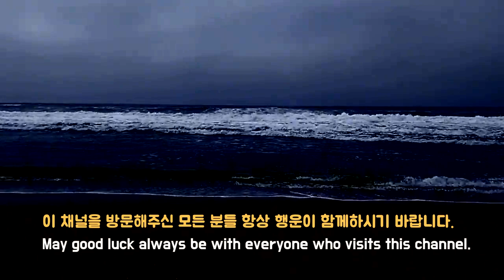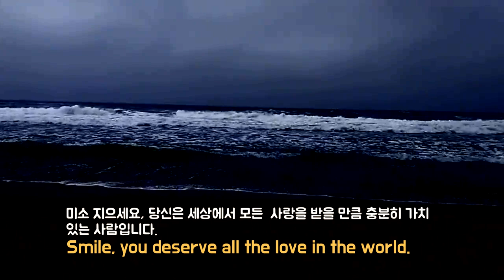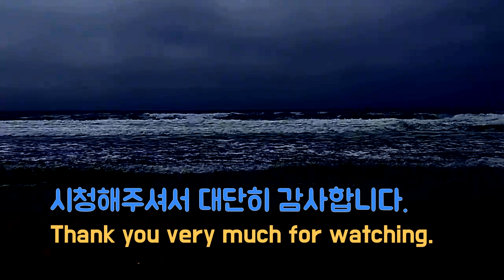밤바다 파도소리, Ocean Wave Sound at Night, 시원한 파도소리, Cool Wave Sound, 파도소리에 스트레스 날리다, Recover From Stress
미국 캘리포니아주립공원 샌 그레고리오 비치
San Gregorio State Beach, California State Park

어둠이 깃든 밤바다에 파도소리가 시원합니다.
거대한 파도가 흰 물결을 만들며 끊임없이 밀려오고 나가면서 만드는
저 파도소리가 나의 가슴을 시원하게 씻어줍니다.
The sound ocean waves is cool in the dark night sea.
It's made by huge waves constantly rushing in and out of the white waves
The sound of the waves cleans my heart.